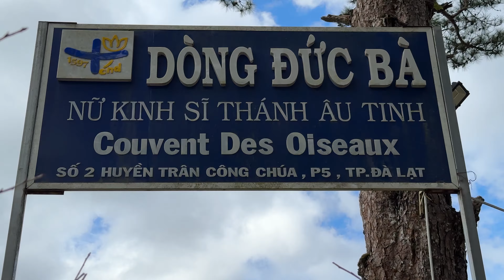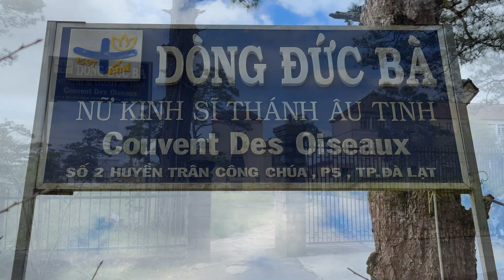Ngôi trường mang tên Couvent des Oiseaux-Dalat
Toạ lạc trên đầu con dốc dài
ngay ngã 3 đường thuộc khu dân cư Du Sinh Đà Lạt
Có một ngôi trường Pháp, và một nhà dòng khá nổi tiếng một thời đó chính là
Ngôi trường của hoàng tử Bảo Long và các công chúa từng theo học.
Ngôi trường mang tên Couvent des Oiseaux